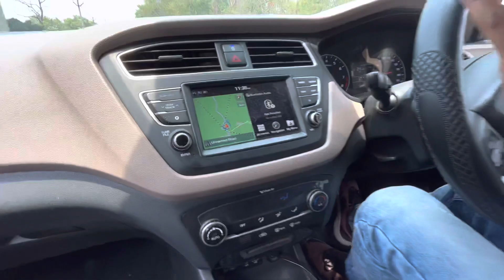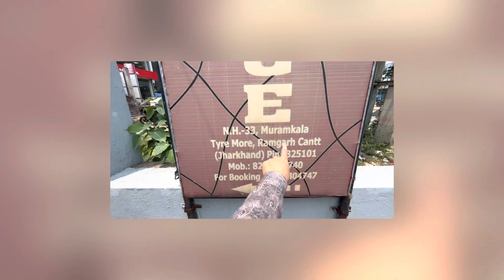भूल कर भी इस Car को मत लेना 😂😂@AutoBikesIndia89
Which is the expensive i20?
What is the price of i20 top model 2023?
What is the price of Tata i20 top model?
Which model i20 has sunroof?
Is all new i20 a good car?
Is i20 a 7 seater?
Which variant of i20 is best?
Is The Hyundai i20 A SUV?
What is the price of i20 Sportz black top model?
What is the price of i20 top end diesel?
What is the price of i20 top diesel?
What is the mileage of i20 top diesel?
Which car is best i20 petrol or diesel?
What is the mileage of i20 active top model diesel?
What is the mileage drop of i20 diesel?
What is the safety rating of i20?
What is the mileage of i20 Sportz diesel City